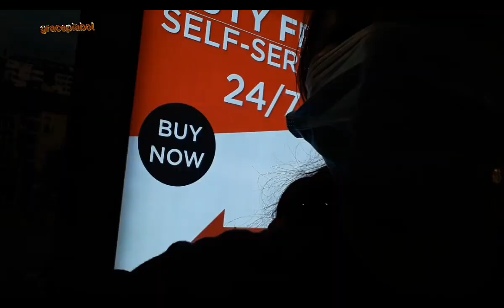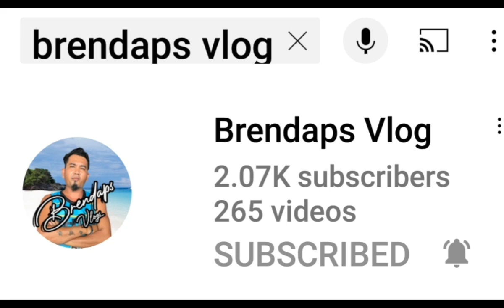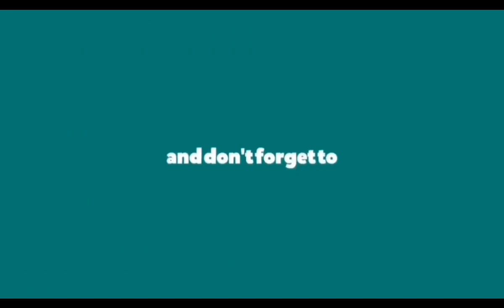Geneva airport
maganda at malaki na airport sobrang lamig pa